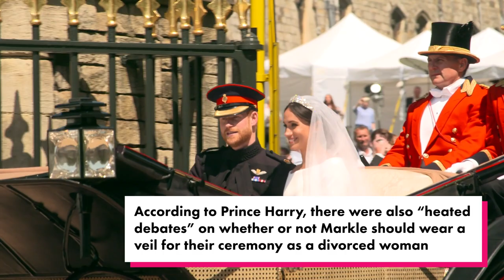Prince Harry details Meghan Markle’s wedding-tiara drama in ‘Spare’ memoir | Page Six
Prince Harry and Meghan Markle’s royal wedding produced drama from start to finish.

One well-documented point of contention was the tiara the former “Suits” actress wore for her walk down the aisle in 2018.

In his forthcoming memoir, “Spare,” Prince Harry wrote that while he and Markle were “touched” by the idea of the duchess donning one of Princess Diana’s tiaras on the big day, Queen Elizabeth II begged them to select something from her private collection of jewelry at Buckingham Palace instead.

The Queen and her royal dresser, Angela Kelly, presented five tiaras from which the bride-to-be could choose, with the offerings including one of all emeralds and another with aquamarine stones.